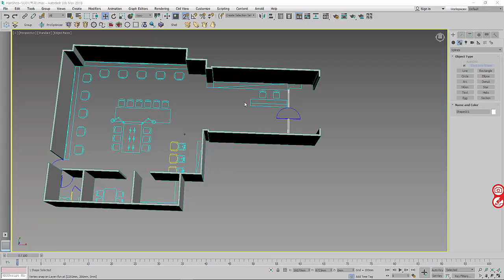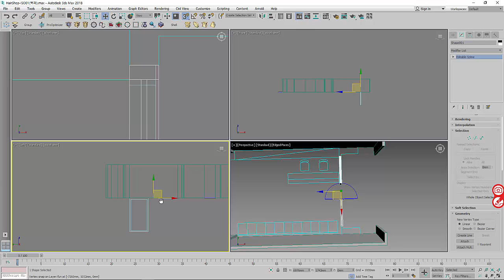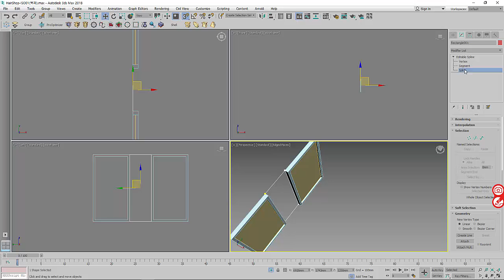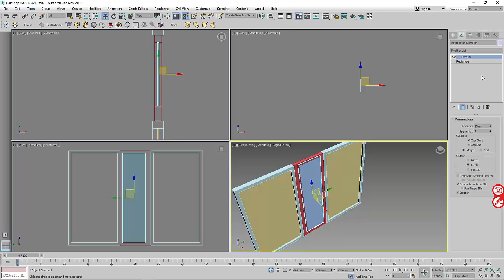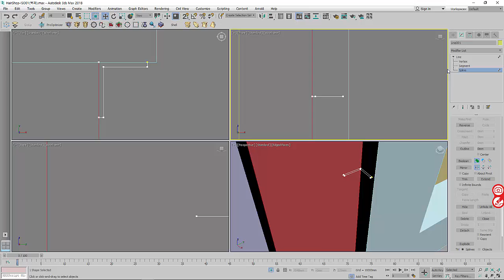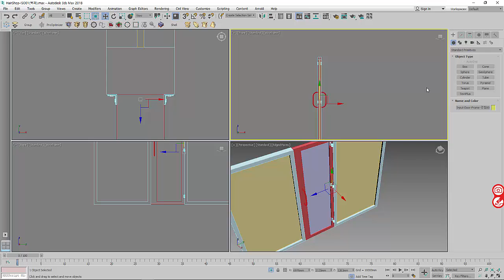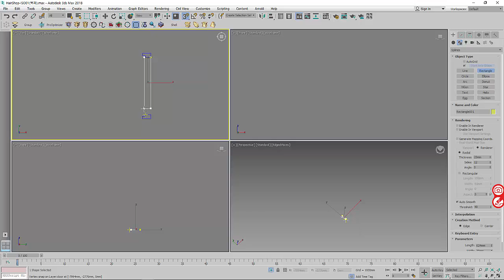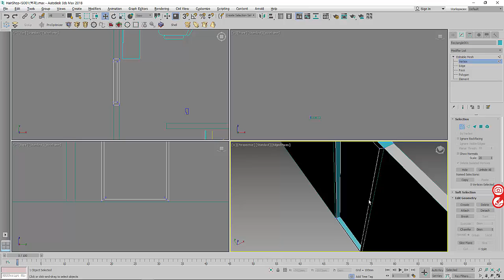3dsmax 투시도 동영상강좌 HairShop ISO02도어01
3dsmax 투시도 동영상강좌 ISO02 도어01
맥스,스케치업,라이노,캐드,포트샵,키샷,마블러스디자이너
브이레이,멘탈레이,아놀드 동영상강좌